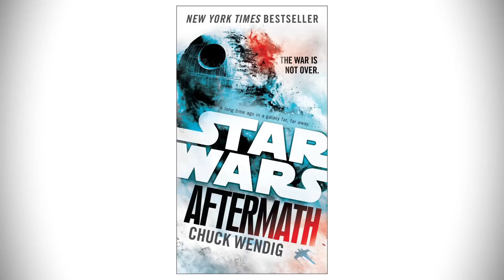Darum bekommt BOBA FETT einen eigenen Film | Vorschau [5/5]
UPDATE: Nach 2 1/2 Jahren und nach dem Flop von Han Solo liegt die Konzentration von Lucasfilm angeblich zu 100% bei der Realserie "The Mandalorian". Das Spin-off sei gecancelt.

Der Cantina-Remix im letzten Drittel stammt von Josef S. Keller.

Was ist Nerdkultur?
Auf Nerdkultur gibt es jeden Dienstag und Donnerstag die neusten News, Reviews und vor allem Specials rund um all das, was man gerne augenzwinkernd als "nerdig" bezeichnet und es dennoch verdient hat, ernst genommen zu werden - von und mit Marco Risch.